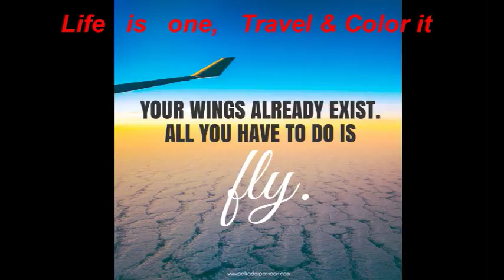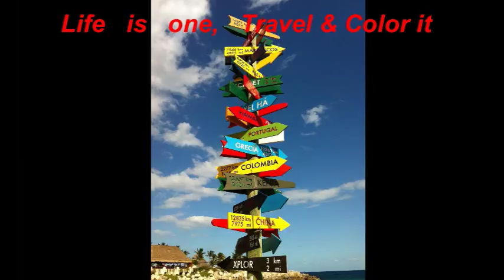Life is One, Travel and Color it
Glob Trotter.
Life is one , we remain so much  busy with setting own goals, pursuing for jobs and all other things. Certainly these all are necessary.
    Still, we need live lively so long we are alive.
Lets make our lives colorful by the colors of this world by witnessing all unseen and exciting places around the globe.

This channel "Globe Trotter'' usually uploads the videos of  different pasts of world.